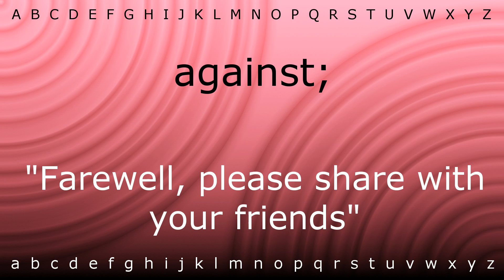How to say 'against;' with Zira.mp4